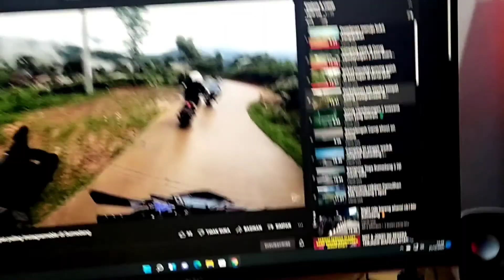Solo mini touring Sumedang-Purwakarta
hallo guys !! karna udah jenuh di rumah terus akhirnya gua putusin buat solo mini touring dari Sumedang ke Purwakarta, nah nanti di Purwakarta gua mau mampir ke temen da biasa lah ngopi ngopi santai.

Gear  yang digunakan
-action cam
  1.Gopro Hero 7 blcak
  2.Yicam inter mod mic
-mic clip on untuk audio
-Helm kyt NFR
-Hp buat edit vivo s1pro

Follow juga Instagram gua lurr